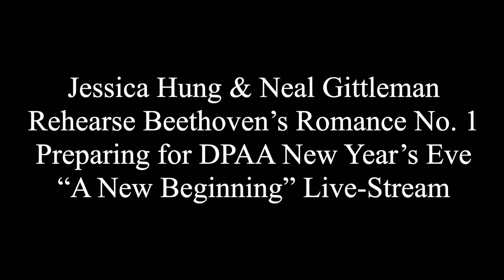Beethoven Romance No. 1 New Year's Piano Rehearsal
DPO Concertmaster Jessica Hung and Conductor Neal Gittleman rehearse Beethoven's beautiful Romance No. 1, getting ready for "New Year's Eve: A New Beginning" - the DPAA's first-ever live stream performance on December 31, 2020.